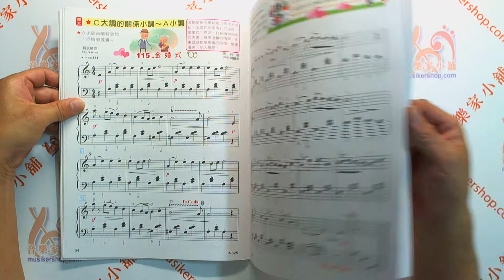《貝多芬》快樂鋼琴表演：安可版 (5) 附鼓勵貼紙+動態樂譜DVD追蹤音符【TY-IN825】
《貝多芬》快樂鋼琴表演：安可版 (5)  附鼓勵貼紙+動態樂譜DVD追蹤音符
★ 本書精選耳熟能詳的優美旋律，保留這些音樂家小品的原曲風格，改編成易學易彈的Ｃ調編曲，創造出全新的快樂音樂，

★ 配合鋼琴教本的最佳併用表演曲集，學生最愛所以進步也最快，非常適合在各種表演場合來彈奏，會帶給演奏者令人讚嘆的表現。

★ 八大特色：1.大單元教學、2.同心圓編排、3.樂理解說、4.技巧提示、5.雙手並重、6.放大音符、7.彩色插圖、8.鼓勵貼紙。

◆22.7×30.3cm 40頁，附鼓勵貼紙和動態樂譜DVD(片長約69分鐘)◆

天音出版社：商品編號：IN825
作者：尹宏明
編訂者：天音國際中文版製作發行
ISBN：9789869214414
總頁數：平裝 / 40頁 / 22.7 x 30.3 cm / 普通級 / 彩色印刷
特徵：初級 鋼琴表演適用
樂器：鋼琴

【目錄】

★ 附點八分音符

  99. 肯達基老家鄉～佛斯特曲（作者簡介、附點八分音符、停留記號）

  100. 心花隨風飄～摩爾曲（六八拍、六八拍中的音型）

★ 高音譜上加線

  101. 五月的微風～羅謝絲曲（反始記號、持音記號）

  102. 矮人的行進～巴斯曲（風格術語、雙手不同力度）

  103. 時辰之舞～龐開利曲（樂曲解說、變化速度術語）

  104. 音樂盒～波爾第尼曲（作者簡介）

  105. 滴答鐘～徹爾尼曲（阿爾貝堤低音、本位記號、突強）

  106. 親愛的爸爸～普契尼曲（六八拍複拍子、漸弱且漸慢、樂曲解說）

★ 三連音

  107. 在墨西哥～艾龍曲（重音記號）

  108. 舞蹈時刻～黎希那曲（作者簡介、單手二聲部、重音記號）

  109. 泰綺絲冥想曲～馬斯奈曲（四連十六分音符、樂曲解說）

 ★ 裝飾音

  110. 紫羅蘭～史特里波格曲（風格術語、裝飾音）

  111. 駿馬奔馳～史特里波格曲（作者簡介、樂曲解說）

  112. 金星～史特里波格曲（風格術語與速度、六度重音）

★ 開放和弦、連續踏板

  113. 湖畔明月～美國民謠（開放和弦、開離位置）

  114. 魅力～馬爾凱悌曲（作者簡介、結合和弦、分解和弦）

★ C大調的關係小調～A小調

  115. 金婚式～馬利曲（樂曲解說、震音、反覆記號）

  116. 郵遞馬車～倪克曲（樂曲解說、高八度記號）